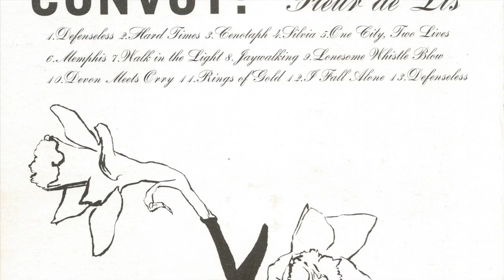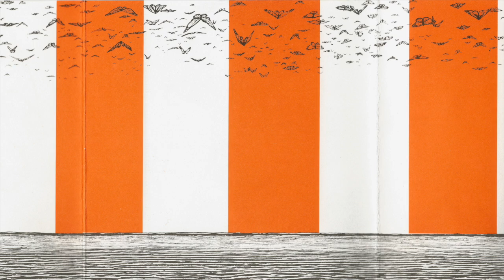Convoy! - Defenseless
Convoy! - Defenseless.  Fighting Electric Records. Released 2000